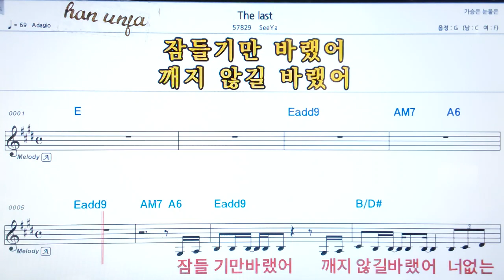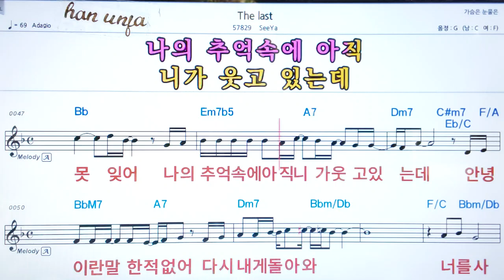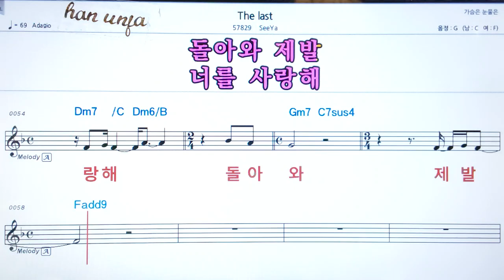💖The last/see Ya, 👍가라오케 악보 코드 가사 ,Karaoke반주